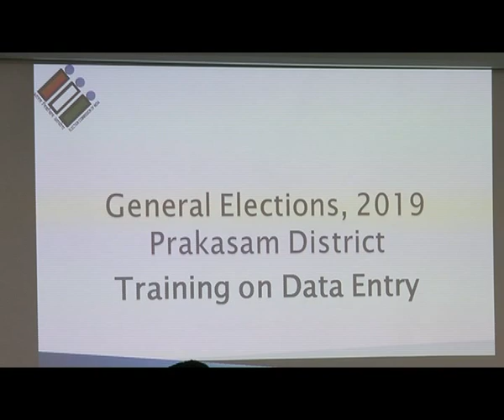14 05 2019 TRAINING DATA ENTRY ON COUNTING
DISTRICT COLLECTOR ,JC CONDUCTED TRAINING DATA ENTRY ON COUNTING